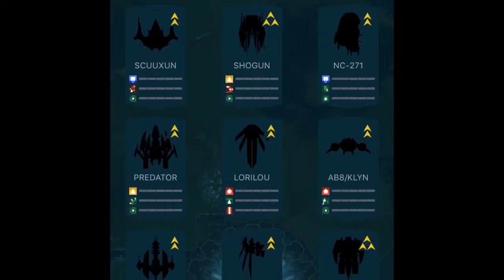Phoenix 2 Play Through Part 13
Hey guys thanks for watching in this video I’m switching it up and playing with different ships for the next few uploads thanks for watching please leave a like comment and subscribe for more content